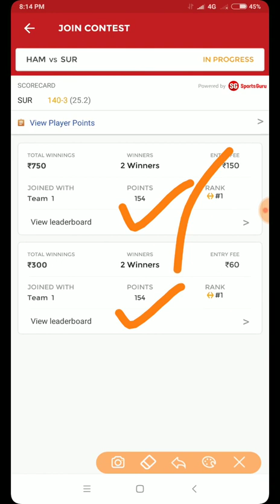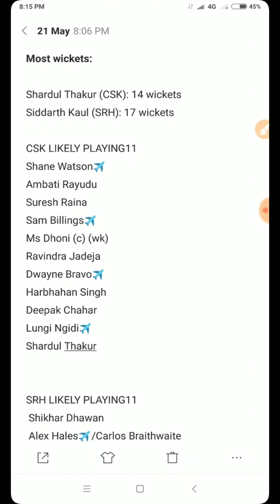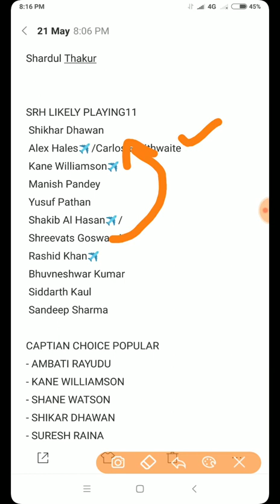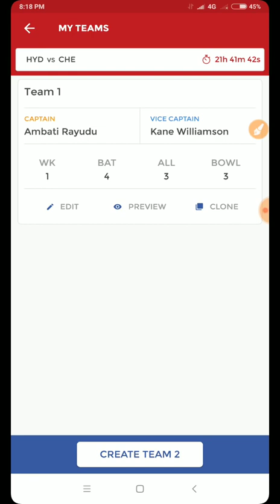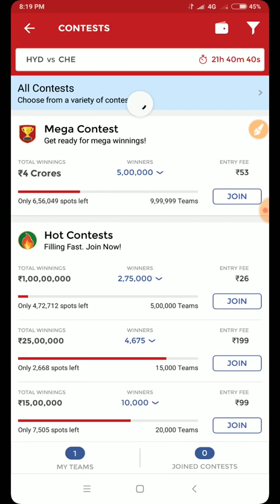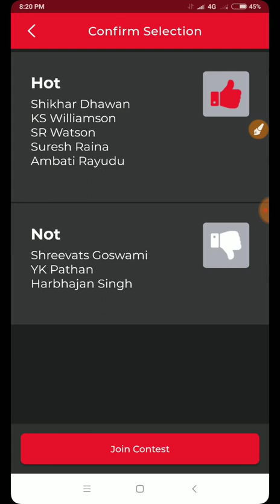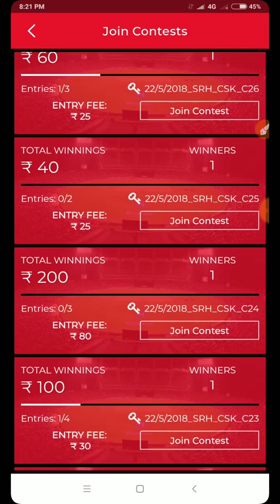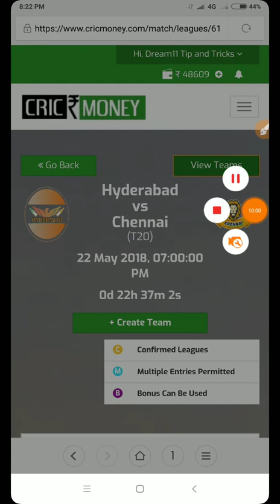SRH vs CSK IPL 1st Qualifier Match Dream11 Team Playing11 Hyderabad vs Chennai Full HD 60fps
Qualifier 1:--Sunrisers Hyderabad VS Chennai Super King 57th  Match of IPL Dream11 prediction 100%.

 Halaplay app Hi, Inviting you to join HalaPlay and play fantasy sports to win money daily.

Download halaplay app from here

Use refer code - kFemskMVS .

You can get upto ₹ 100 signup bonus also as a gift from HalaPlay and me :).

SRH vs CSK Dream11 Prediction IPL 2018 match 22nd May, SRH vs CSK Dream11 Team, SRH vs CSK Dream11 Team News, SRH Playing11, CSK Playing11, Dream11 Team SRH vs CSK Today IPL Match Prediction of Sunrisers Hyderabad vs Chennai Super Kings

 Who Will Win Sunrisers Hyderabad vs Chennai Super Kings 1st Qualifier IPL Match Prediction (22nd May 2018) Match Astrology, Who Will Win HYD vs CHE 22/05/2018 1st Qualifier IPL Mat

Who Will Win Sunrisers Hyderabad vs Chennai Super Kings 1st Qualifier IPL Match Prediction (22nd May 2018) Match Astrology ~ Sunrisers Hyderabad vs Chennai Super Kings 1st Qualifier Indian Premier League Match Prediction 2018 : Who Will Win HYD vs CHE 22/05/2018 1st Qualifier IPL T20 Match Prediction, Result, Forecast, Astrology, Horoscope, Winner Guess Chance"

"HYD vs CHE Dream 11 Prediction 1st Qualifier Indian T20 League Match 22nd May, CHE vs HYD Expert Dream11, Indian T20 League Match HYD vs CHE Dream 11, HYD Playing 11,

HYD vs CHE Dream 11 Prediction 1st Qualifier Indian T20 League Match Fantasy Cricket Team ~ CHE vs HYD Indian T20 League 22nd May Fantasy Cricket Team , CHE vs HYD Playing 11 Squads, Prime Team,